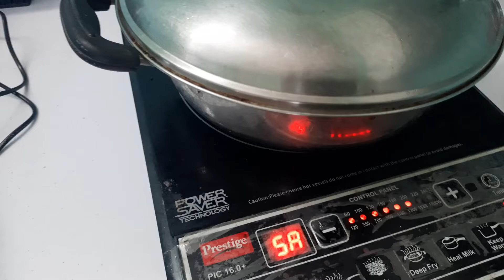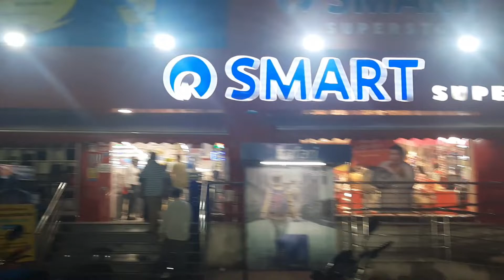2 saal baad meri beti school gai